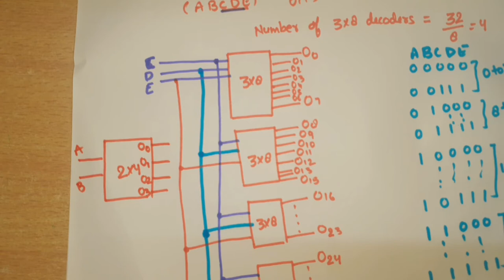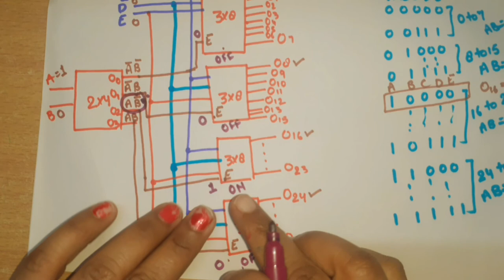U2L6.2 | 5 to 32 Decoder using 3 to 8 Decoder | 5 x 32 Decoder Using 3 x 8 & 2 x 4 decoder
Decoder Tree

hello everyone in this video lecture i have discussed how we can implement 5 X 32 Decoder using
3 X 8 decoder

thanku